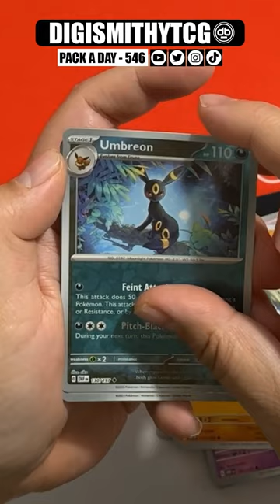Pokémon Pack A Day - 546